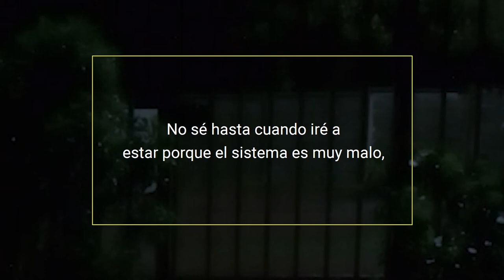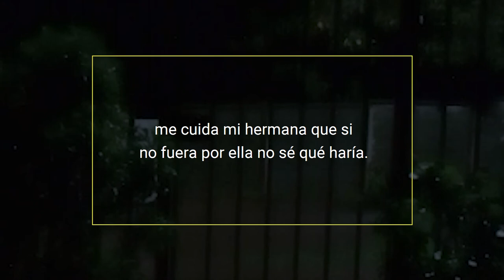En Cuarentena: Margarita Tolís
Margarita tiene 70 años y vive en Tijeral, región de La Araucanía. Tiene cáncer al pulmón y trizadura de cadera. Luego de varios exámenes y días en el hospital, aun no le han dado ninguna respuesta ya que no se han comunicado con ella.